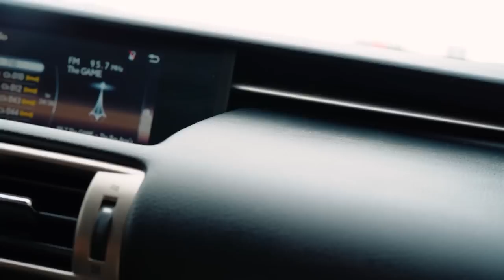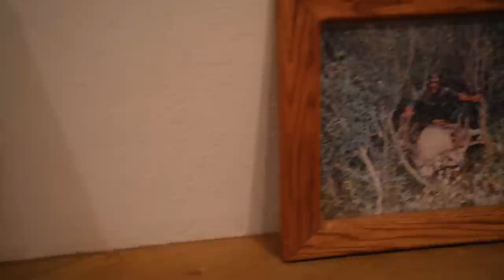Road to Recovery Episode 5 | Big Game Bow Hunting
Hey Killers 👊🏹

We pick right back up where we left off as I head out for a long elk hunting trek & some overdue quality time with my pops and my brother. We hit the mountains in search of big game for some serious bow hunting, I had to use a crossbow because of my shoulder, don't hate it still counts!

The footage turned out great, you'll get to see some intense moments as we are stalking prey and I head out later for a solo trek to clear my head and see what I can pull in on my own. With the help of some new friends, I met along the way this trip became one for the books.

I had a great time on this trip, but I needed to get back to the real world to help Juan Archuleta get ready for his upcoming bout in the octagon, See you guys soon!

- TJ

Want to see more for free??? Make a free account on my site & you can check out the FREE preview of the course I just released with a bunch of full-length videos just like this one. 💪